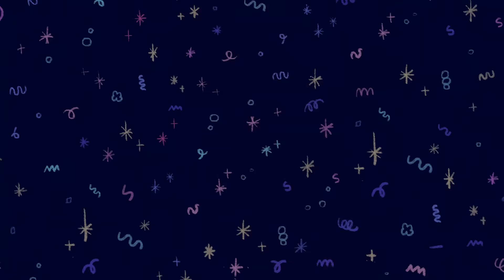큐티빠띠 가챠파우치 같이 만들어요🎶 feat. 5주년 구독자 선물!!!✨(ˊo̴̶̷̤ ᴗ o̴̶̷̤ˋ)✨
마니랜드 5주년을 맞이하여
우리 랜디분들께 직접 꾸민 가챠파우치와
5주년 스쿱마켓 비즈 한봉지를 보내드립니다🎶
귀여운 비즈스트랩을 만들어서 가챠파우치와 같이 걸고 다녀 주세요!! ㅎㅎ

참여방법:
1. 마니랜드의 랜디이다!!(구독자 애칭🩷)
2. 이벤트 영상에 가장 갖고싶은 파우치와
올해 마니랜드에서 기장 보고싶은 콘텐츠가 있다면 남겨주세요🎶 간단한 응원댓글도 오케이👍
3. 구글폼 제출을 통해 참여!!

이벤트 기간: 3/12 화요일~ 20 수요일까지
당첨자 발표: 21일 목요일 중
이벤트영상 고정댓글로 발표